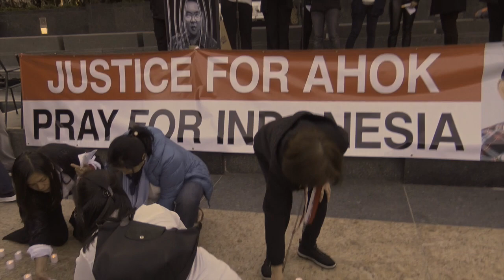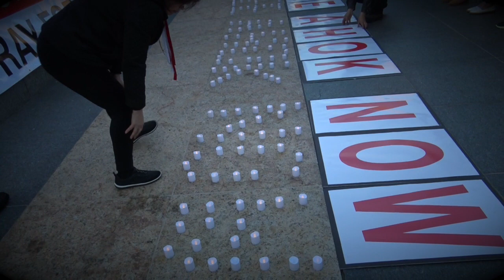Lighting the Candles - Candle Light Vigil untuk Ahok - San Francisco